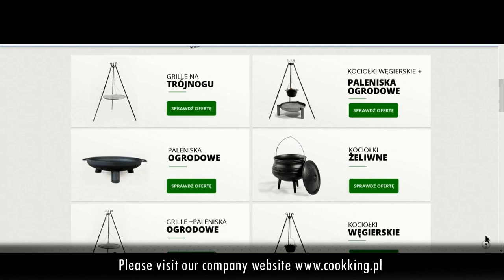Outdoor Garden Fire Bowl Porto w Grill on Tripod & Goulash Pot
Outdoor Garden Fire Bowl Porto w Grill on Tripod & Goulash Pot video shows the whole process, each item can be purchased separately, but together you get the traditional old camp fire alfresco cooking experience with warmth & atmosphere.